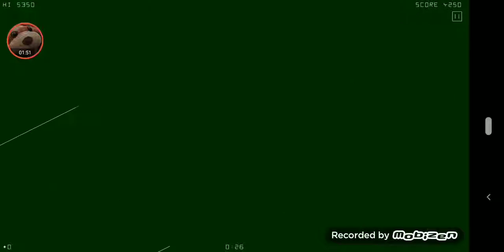Spidr 5,450 Score